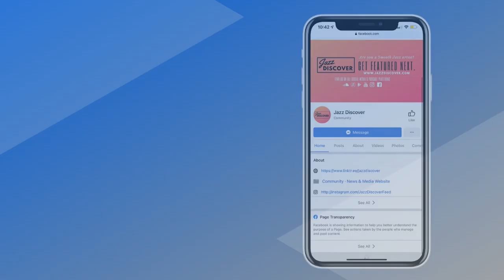New Smooth Jazz: Cindy Bradley ft. Greg Manning - Drive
❌ |  IMPORTANT | ❌
All submissions (music/video) and also business and/or copyright inquires 👇